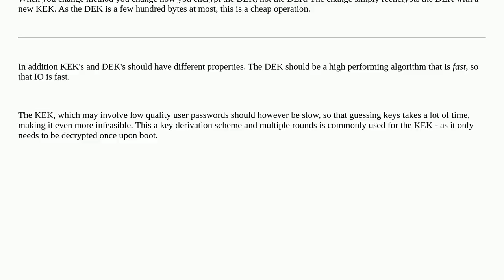TrueNas Encryption method changed - Is the data safe?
A special thanks goes out to the community

  zfs network-attached-storage truenas encryption